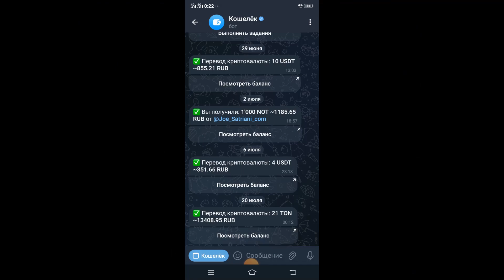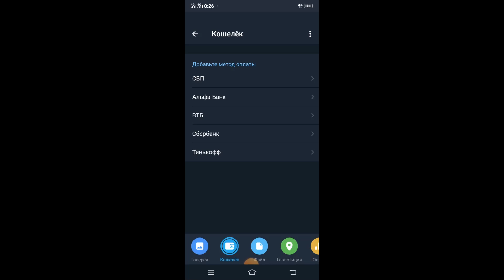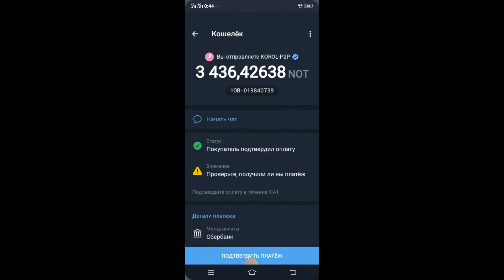Как продать ноткойны через телеграм кошелек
В процессе торговли на криптобирже (централизованной или децентрализованной)
платформа принимает и обрабатывает заявку клиента и
удовлетворяет ее за счет встречной.
Сделка совершается по сложившийся на текущий момент рыночной цене.